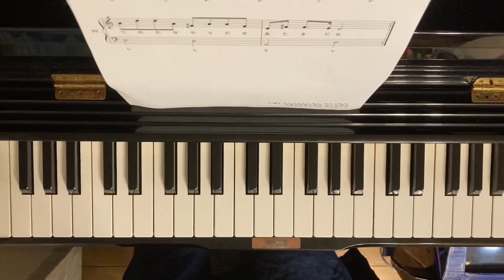《歌&歌詞つき》かたつむり 初心者簡単！ピアノ楽譜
「かたつむり」のピアノ伴奏です！
（3歳児1歳児の歌つき♬）

左手をできるだけ簡単にして、初心者の方でも弾きやすいようにしました♫

保育の現場では弾き歌いをすることが多いので、難しい伴奏だと止まってしまうことも。
できるだけ簡単に弾いて、楽しく伴奏ができるといいなと思い、簡単な楽譜を制作しています♪

piascoreにて楽譜（左手ドレミなどの階名が書いてあります♪）も販売しております♪

よろしければご購入ください♬

minneにて保育グッズの販売もしております♪
保育をラクに！らくほ屋